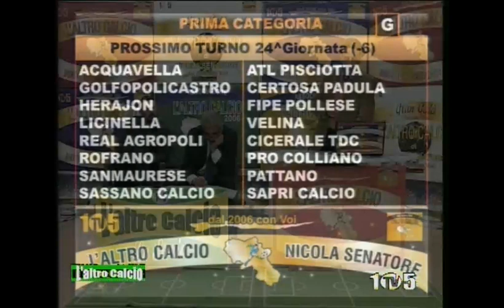L'altro Calcio di Nicola Senatore.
Puntata n. 398 del 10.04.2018- In studio Nicola Domenico Senatore, Franco Laterza, Ambrogio Quintiero. Regia Lorenzo Picarelli.